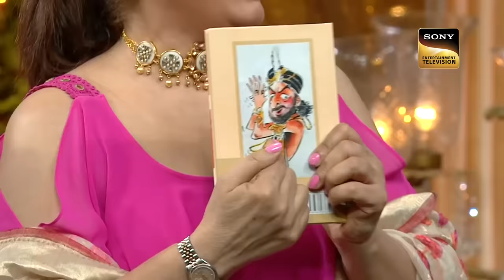Mahabharat की Shooting में क्या घोड़े लिए गए थे Haryana से? | The Kapil Sharma Show | Hasi Ke Patakhe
The star cast of one of the most-watched and loved tv show Mahabharat, are here this evening to laugh, joke, and have some great time together with Kapil and his team. Watch the hilarious episode now.

Show Name: The Kapil Sharma Show Season 2
Star Cast: Kiku Sharda, Archana Puran Singh, Sumona Chakravarti
Host: Kapil Sharma
Guests: Nitish Bharadwaj, Puneet Issar
Producers: Kapil Sharma, Salman Khan, Deepak Dhar